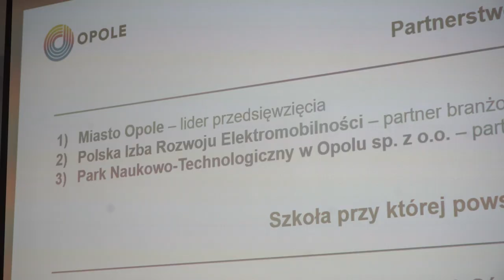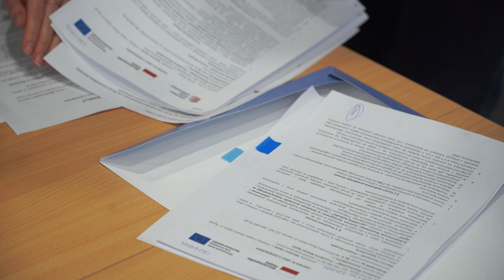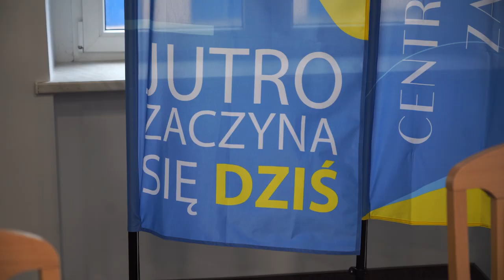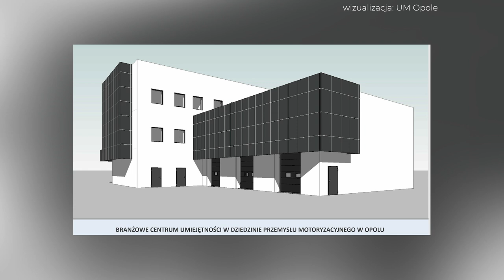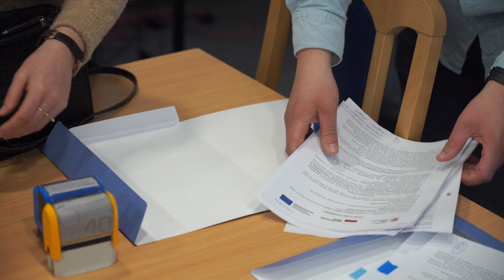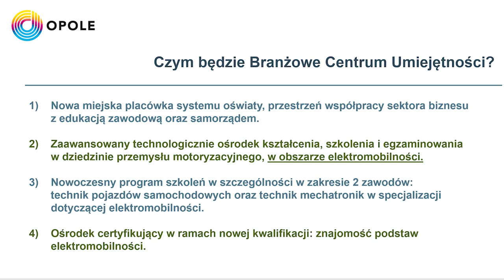Branżowe Centrum Umiejętności powstanie w przyszłym roku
Branża elektro mobilności będzie rozwijana w Opolu. Władze miasta podpisały umowę na wybudowanie innowacyjnego Branżowego Centrum Umiejętności, które będzie edukować w specjalistycznych kierunkach m.in. motoryzacji zero emisyjnej. Wiedza praktyczna umożliwi uczniom zdobycie odpowiednich kwalifikacji zawodowych Oraz finalnie fachowo przygotuje uczących się Do wejścia na rynek pracy. Realizatorem inwestycji będzie firma Baumar, która już w roku ubiegłym zrealizowała budowę nowoczesnych przedszkoli. BCU będzie uruchomione prawdopodobnie w przyszłym roku.